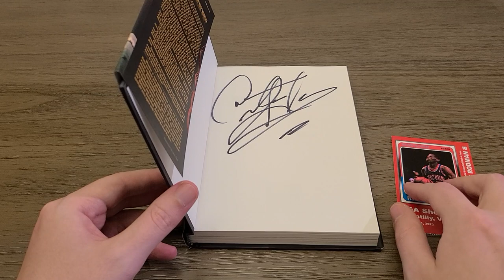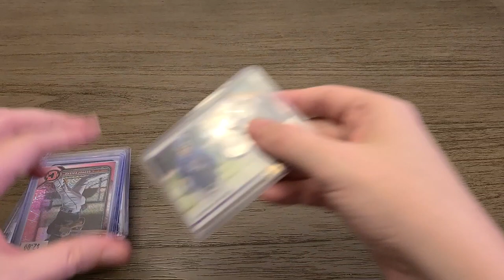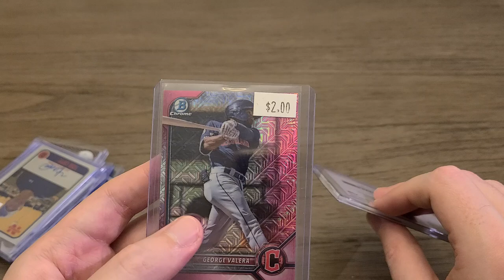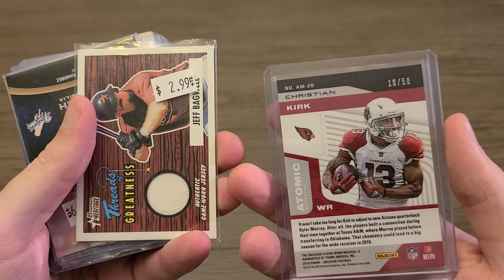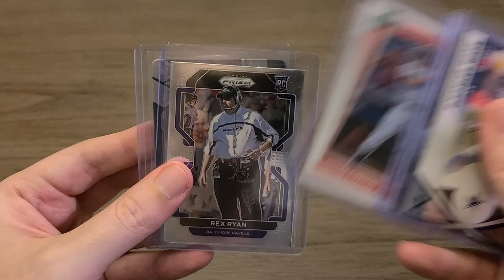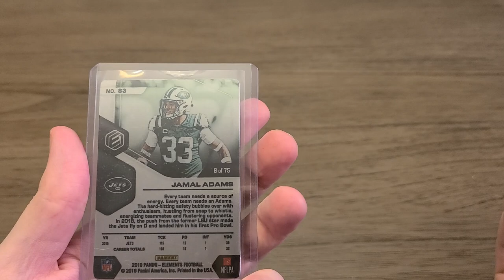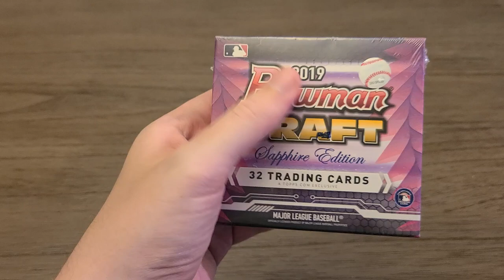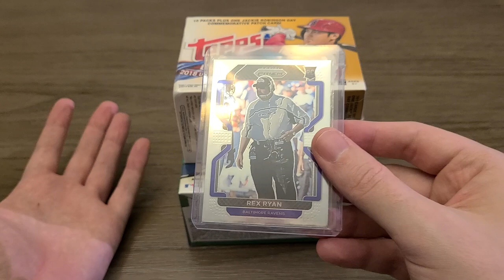My Chantilly Card Show Pickups!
Just got back, let's take a look at what I bought!